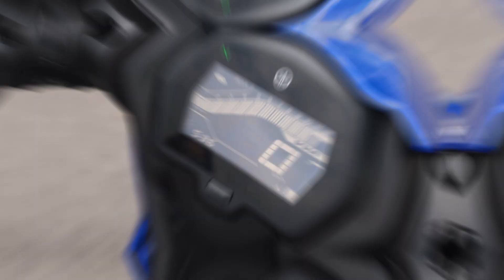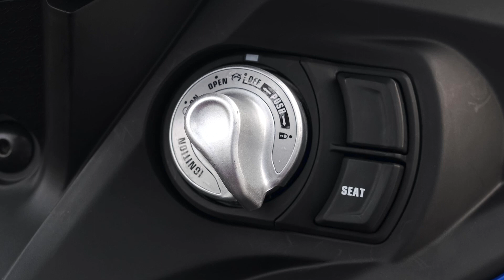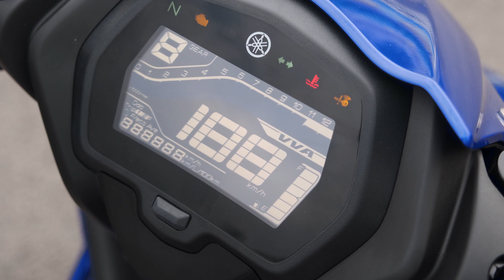Yamaha Exciter GP 155 VVA Akhirnya Sampai Malaysia !!!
Unit terawal Yamaha Exciter 155VVA dah sampai Malaysia wei. Adakah ini petanda bahawa Hong Leong Yamaha akan bawa masuk YSUKU V3 tak lama lagi?

Paling penting, sekarang dah pakai GearBox 6 Speed. Lepas ni tak ada la kena ajuk dengan geng-geng lain kan.

Apa pun, apa khabar Honda RS150, Benelli RFS 150i, dan Modenas Ahmad Albab :-)

Yang penting, motor ni bukan masuk bodykit yeah, ini real punya WaiSuku V3...